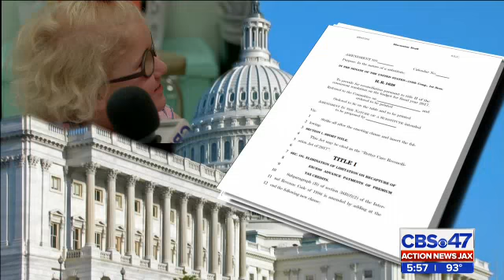Jacksonville family taking fight for Medicaid funds to Capitol Hill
One Jacksonville family is taking their story to Capitol Hill to urge Congress to protect -- not cut -- children’s Medicaid funding as proposed in the American Health Care Act of 2017 and the Better Care Reconciliation Act of 2017. The Sproles family’s effort in Washington, D.C. is part of a broad national push to address key health care needs for children through the Speak Now for Kids Family Advocacy Day. As scientific advances have made it possible for more kids to survive serious conditions, a growing number of children are relying on Medicaid to help meet their complex medical needs. Of the more than 30 million kids enrolled in Medicaid, at least 2 million have medical conditions like congenital heart disease, cerebral palsy and cancer. In 2012, Norah Sproles was born with spina bifida in Jacksonville. She underwent surgery at Wolfson Children’s Hospital to close the opening in her spine and later required a second surgery to implant a shunt to drain fluid from the brain. Further complications revealed there was another defect located at the base of her skull at the spinal cord. More surgeries followed, including the placement of a breathing tube to protect Norah’s airway, and a feeding tube to help her eat until she was able to swallow on her own. Even now, Norah receives care from 10 pediatric physician specialists coordinated by the Bower Lyman Center for Medically Complex Children at Wolfson Children’s.